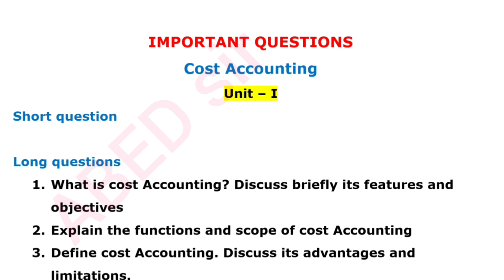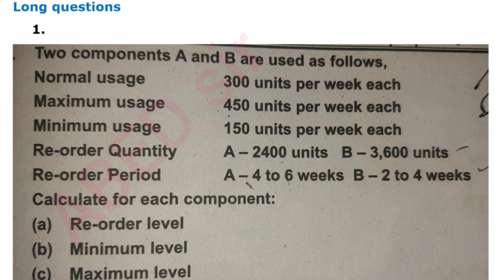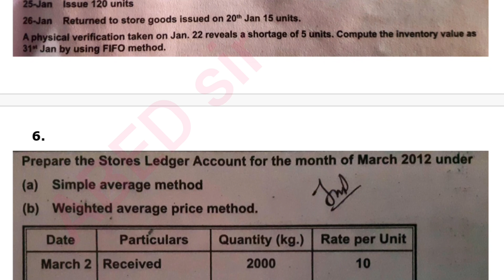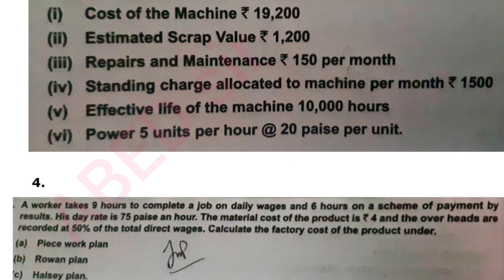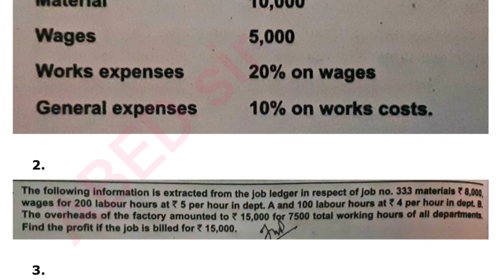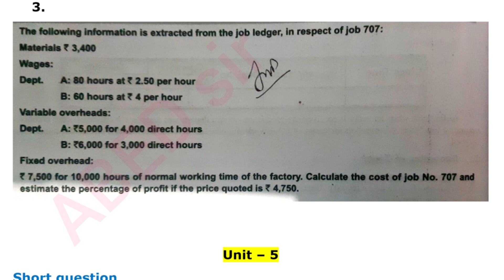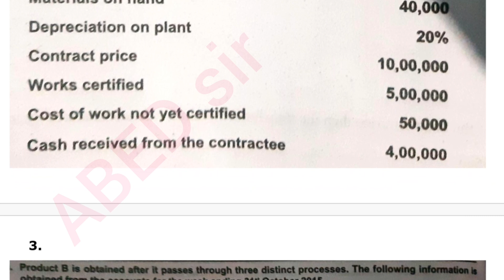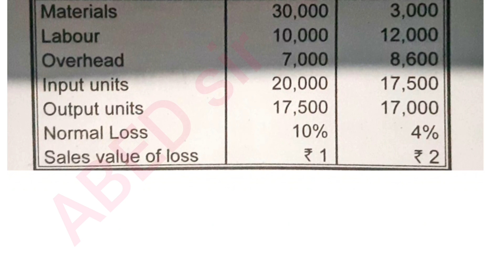Cost Accounting | Important Questions 2023 | Bcom 5th semester | UG | Degree | OU KU PU MGU SU TU